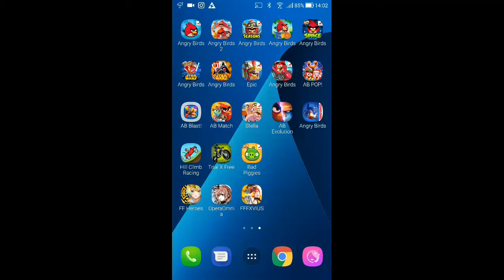Angry Birds Seasons - Haunted Hogs - 3 Stars Buton 3 - 108,490 - World Record!